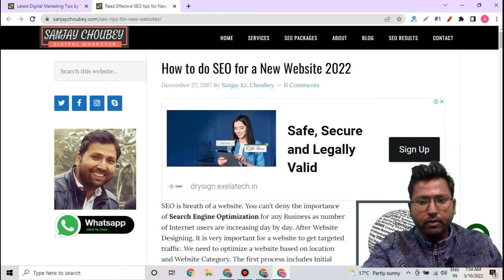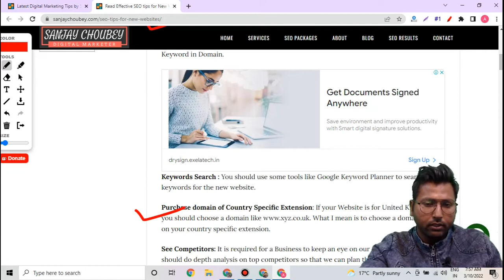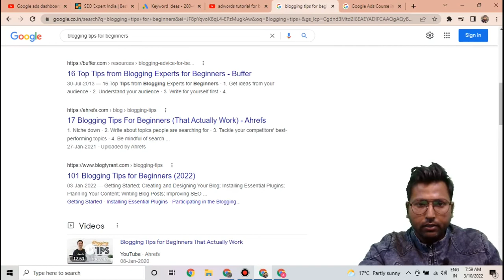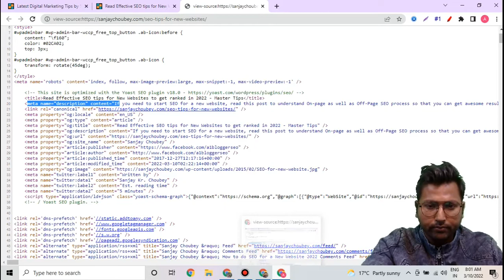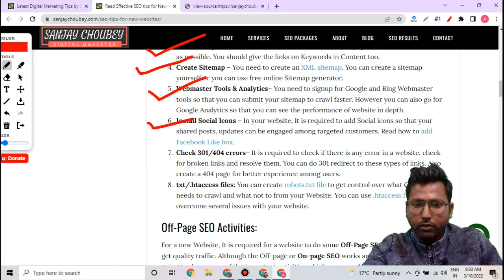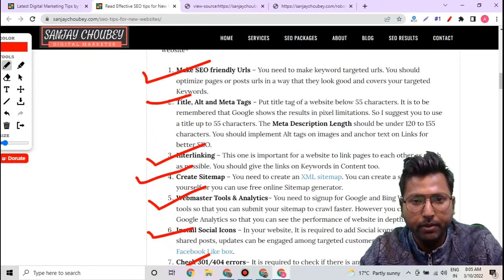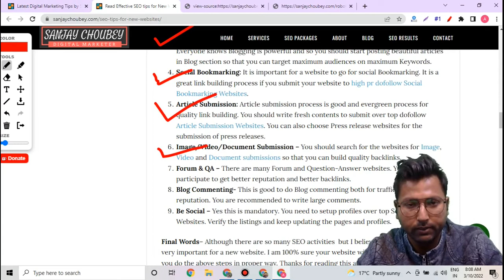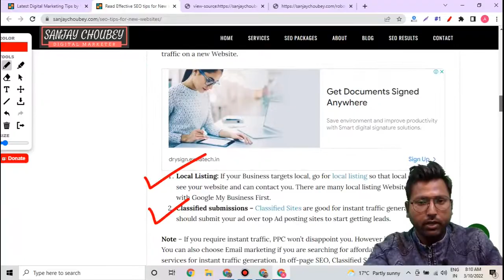How to do SEO for a new Website | SEO for a new site in 2022 | SEO Tips & Tricks for a new website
Learn to rank any new website in Google super fast in 2022. How to do SEO for a new website so that it can start ranking in search engines.
Nayi website ka SEO kaise kare jisse ki ye rank ho jaye

Created By:
Sanjay Choubey